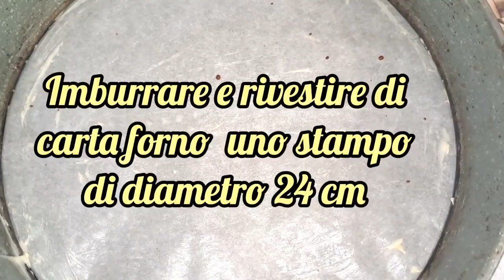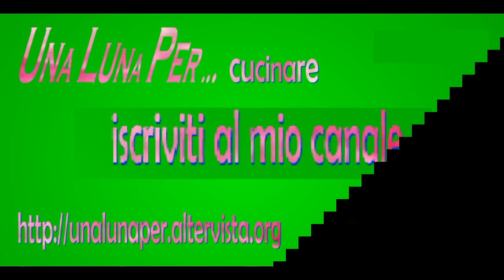MIGLIACCIO AL CIOCCOLATO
AMAZON AMAZON
❤️Pagina Facebook : UnalunaPer.Cucinare
❤️Pagina Facebook 2 : UnalunaPer Cucinare
🍸 Ebook : Raccolta di liquori fatti in casa 🍹
🍨  Ebook : Le creme dolci al cucchiaio  🍦